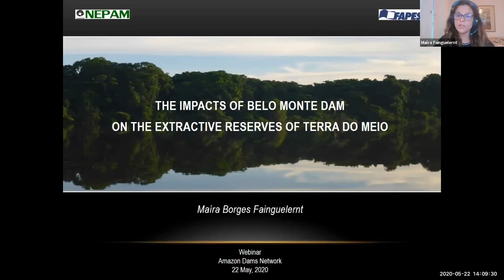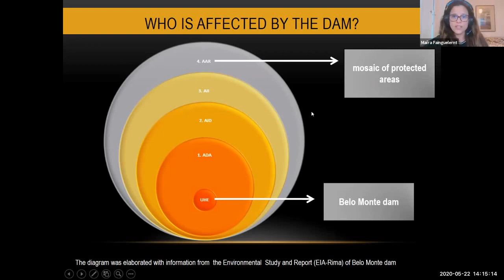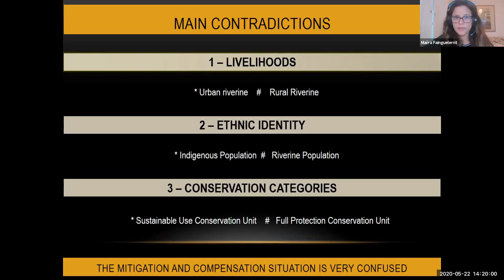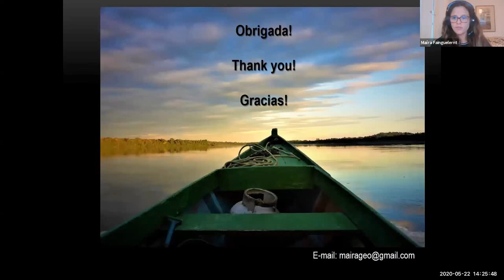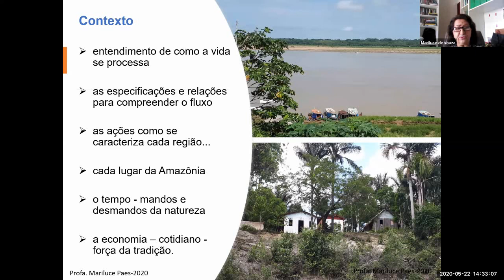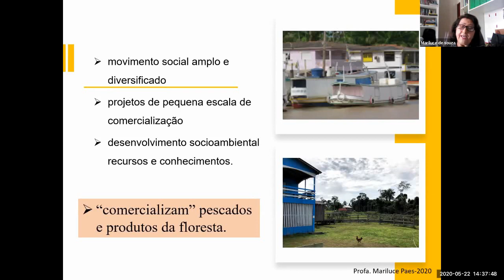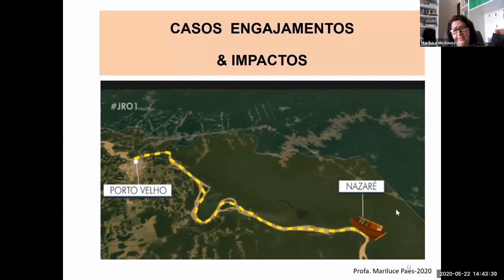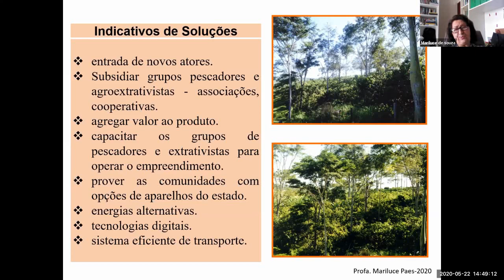Socio-environmental impacts of hydroelectric dams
In this webinar presented by Dr. Maíra Fainguelernt of Michigan State University and Dr. Mariluce Paes de Souza of the Federal University of Rondônia, socio-environmental impacts of hydroelectric plants in the Amazon are discussed and some indications of solutions that can contribute to reducing these impacts in Amazonian riverine communities are presented.